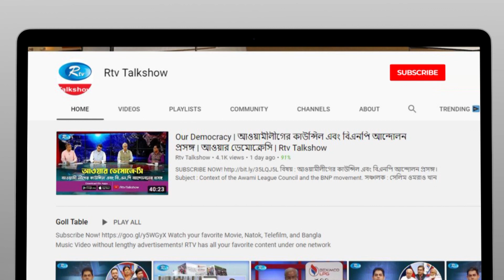ভারতীয় সিনেমা বন্ধ করলে টিভি চ্যানেল, ইন্টারনেটও বন্ধ করা উচিত: খোরশেদ আলম খসরু | Rtv Talkshow Clips